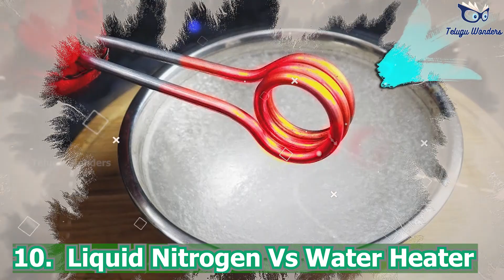ప్రపంచంలోనే అత్యంత ప్రత్యేకమైన ప్రయోగం, ఇది చూసి మీరు కూడా ఆశ్చర్యపోతారు। Top 10 Amazing Experiments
video#interestingfactsintelugu​​​​​​​​​​​Top 10 Amazing Experiments On YouTube# Top 10 Amazing Experiments On YouTube# Amazing Experiments On YouTube# Top 10 Amazing Experiments#
 science experiments# Hydraulic Press# experiment# Liquid Nitrogen VS Water Heater#
 HYDRAULIC PRESS VS# Shredding machine# iPhone Cook in Hot Metal# match Chain Reaction# Matchbox Helicopter#